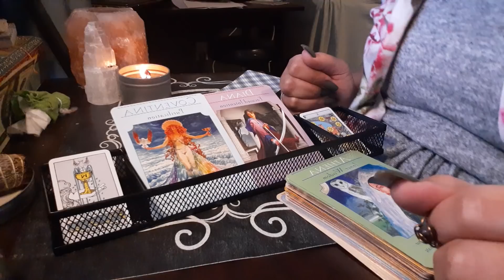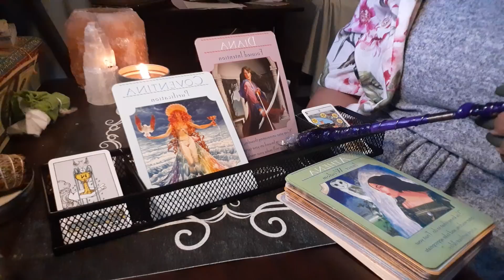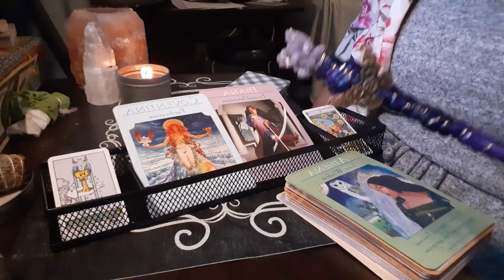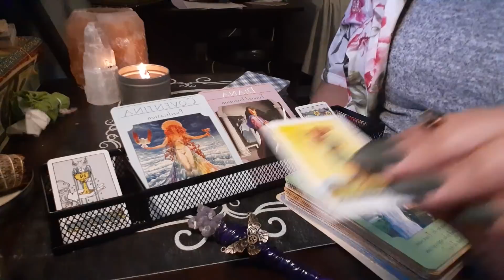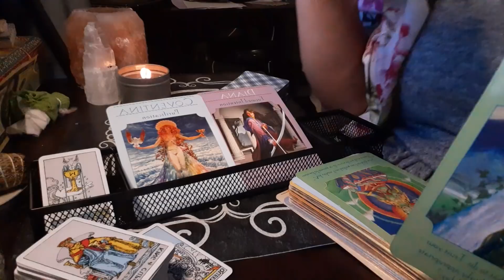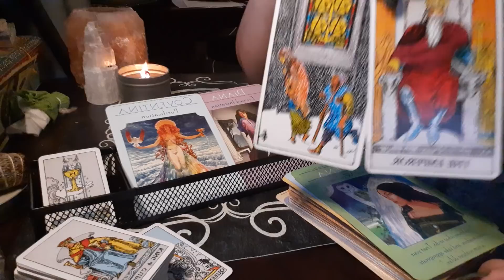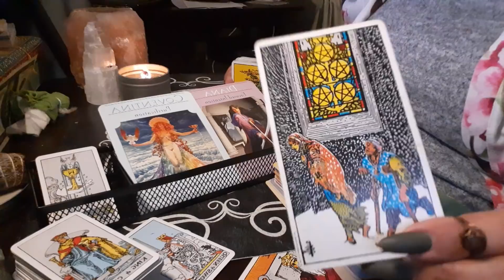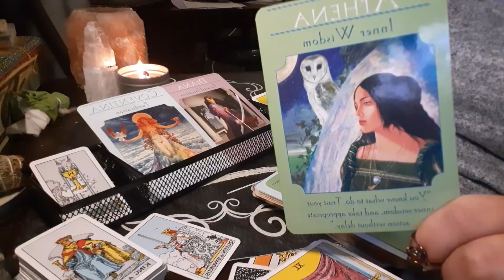Gemini You Deserve This. Your Time is Now!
2 questions video reading   $55.55
4 questions video reading  $77.77

30 minute Live Questions reading $111.11

Everlasting comfort Products is ISABELLATARAl